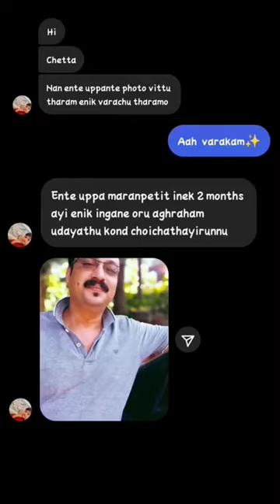February 19, 2024